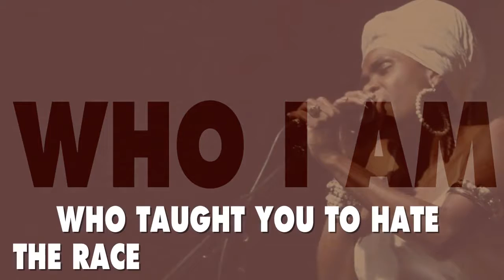Who I Am Back to Blackness by Hillary Sargeant (Lyric Video)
Presenting our new artist on Rammit Records

Special Thanks to all who contributed in the making, including:

Music, Produced and Arranged
Amit Sagie

Vocal Production
Loris Holland